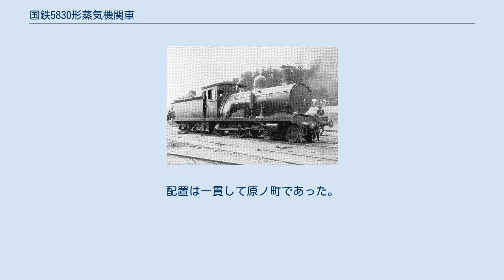国鉄5830形蒸気機関車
日本鉄道 205（後の鉄道院 5830） 5830形は、かつて日本国有鉄道の前身である鉄道院・鉄道省に在籍したテンダ式蒸気機関車である。
 元は、日本鉄道が1898年（明治31年）にイギリスのダブスから2両（製造番号3657, 3658）を輸入した、車軸配置4-4-0(2B)のテンダ機関車で、Dbt2/4形(205, 206)と称された。
この車軸配置の機関車としては、非常に特異な構造を持ち、常磐炭田産の低質炭を燃料とするため、ウッテン式に近い広火室と燃焼室が採用され、ボイラーの伝熱面積と火格子面積の比が非常に小さい。
この火室を避けるため、第1・第2動輪間距離はPbt2/4形（後の鉄道院5500形）と比べて203mm延長されている。
同時期に導入された車軸配置4-6-2(2C1)のDb3/6形タンク機関車（後の鉄道院3800形）とは、系列設計である。
 炭水車は、当時のイギリス製機関車としては珍しいダブルボギーの4軸形で、石炭の積載量は5.5t、水の積載量は13.6m3と非常に大きくとられている。
これは、低質炭を燃料とすることから燃費が悪く、大量に積載する必要があったためである。
 国有化後の1915年（大正4年）には、盛岡工場で火室の奥行と幅を小さくする改造が行われて、燃焼室も撤去された。
同時にシリンダ径を小さくし、使用する蒸気圧力も増大された。
全国で良質な瀝青炭が燃料として使用されることとなったため、本形式のような経済性の悪い機関車は必要なくなり、1922年（大正11年）7月に2両とも廃車解体された。
配置は一貫して原ノ町であった。